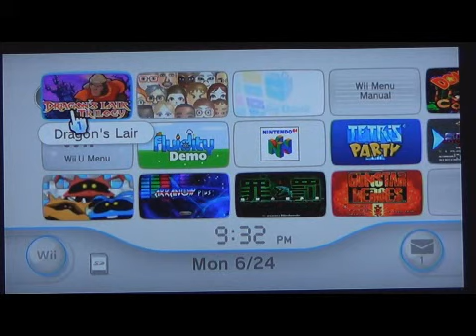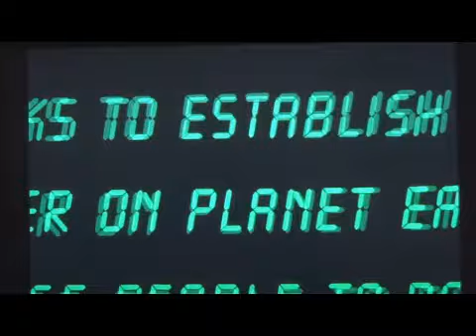Matt & Anna Play: Dragon's Lair & Space Ace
Matt and I play Dragon's Lair & Space Ace!

Warning: Adult language! Cartoon Violence!

This video is fair use under U.S. copyright law because it is noncommercial and transformative in nature, uses no more of the original than necessary, and has no negative effect on the market for the original work. I made no money off this, and it is just for fun. Buy this game!